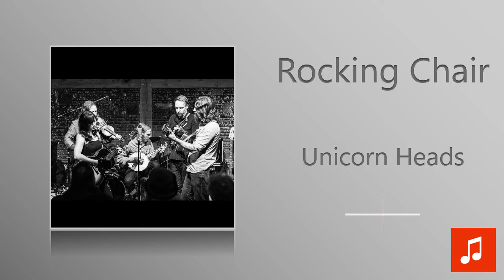Unicorn Heads - Rocking Chair